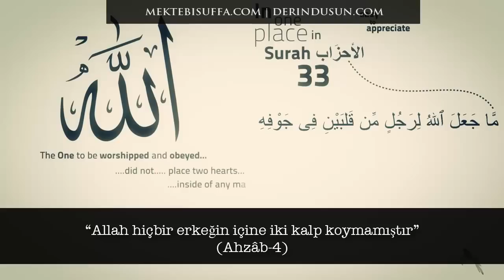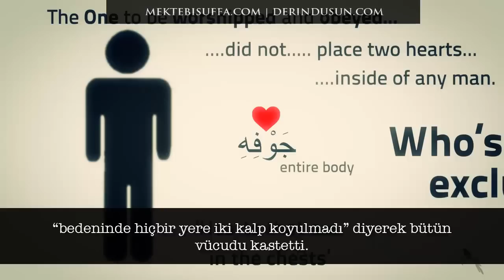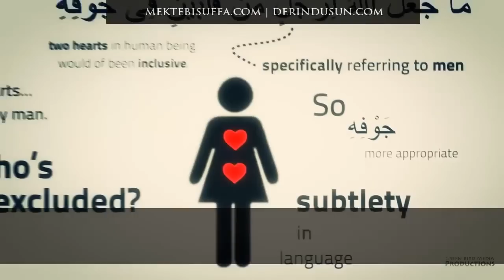Kadın ve Erkek Kalbi - Kur'an-ı Kerim Mucizesi [Nouman Ali Khan] [Türkçe Altyazılı]